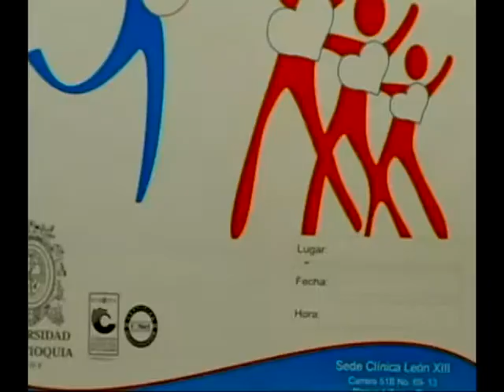U de A - Columna de Opinión: Cultura de donación de sangre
Video Oficial del canal de la Universidad de Antioquia, producido por Servicios Audiovisuales en su programa Magazine informativo la última Vocal,
Sección: Columna de Opinión; Tema: Cultura de donación de sangre